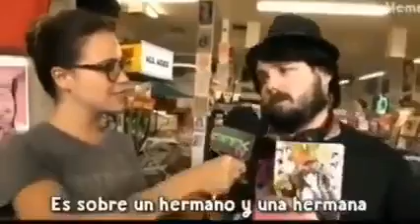Wrong, Brother and sister movie | Hilarious 🤣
While interviewing the man, he was busted.

It was so funny to see his reaction